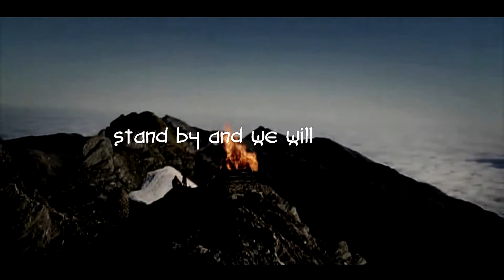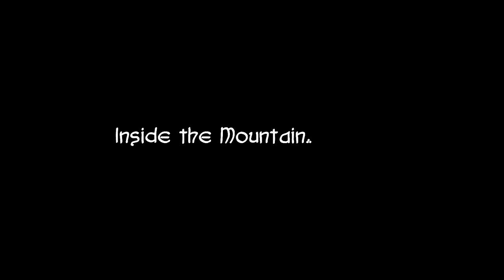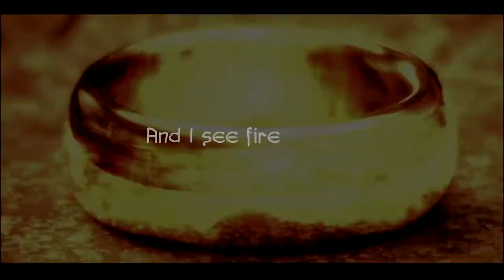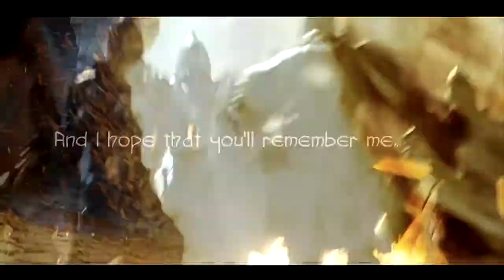LOTR: I See Fire (Kygo Remix)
This is beginning to get repetitive, but whatevs.